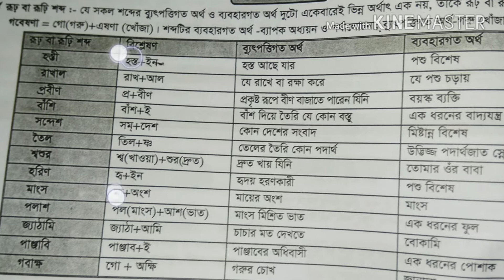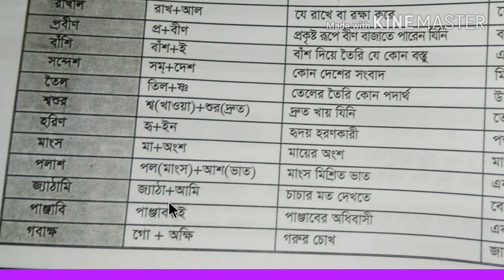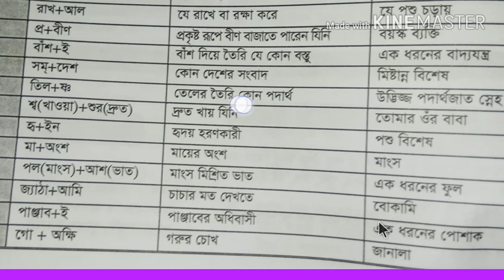BCS:Technique(Bangla)|রুঢ়ি বা রুঢ় শব্দ মনে রাখার কৌশল